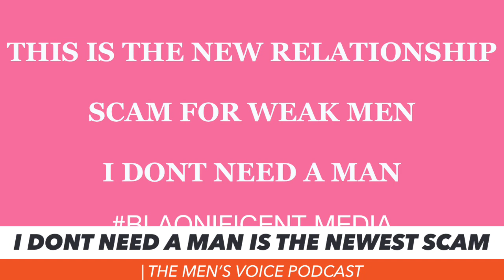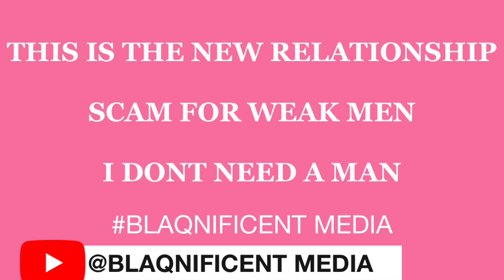Relationship SCAM ALERT: The New relationship Scam for weak men is, I DONT NEED A MAN: The 33 men’s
This a relationship scam and it’s victims are weak men and it very sad